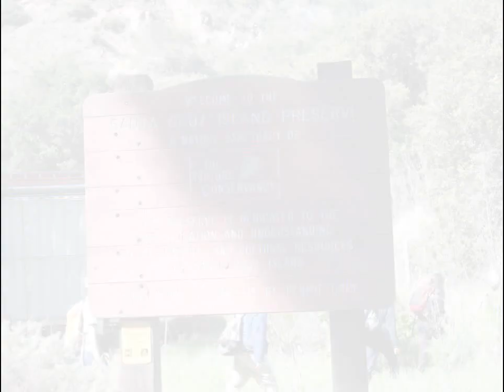Santa Cruz Island - Origins